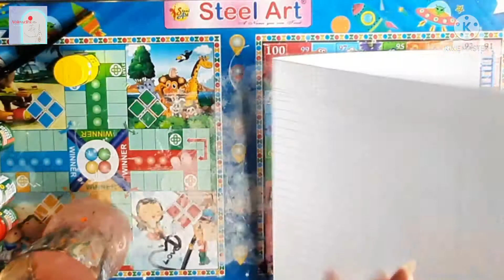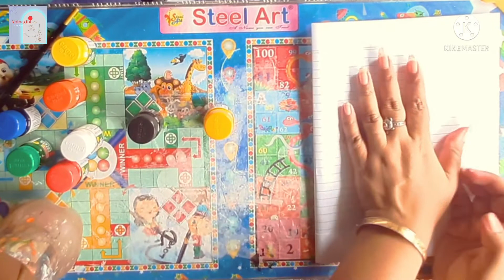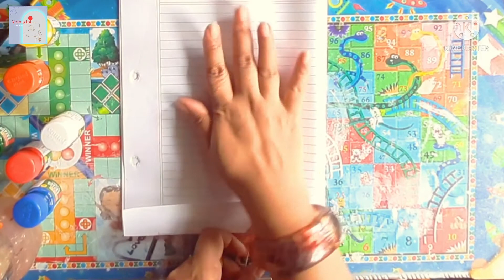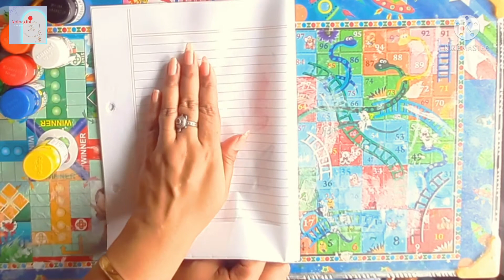Thread painting for School project using